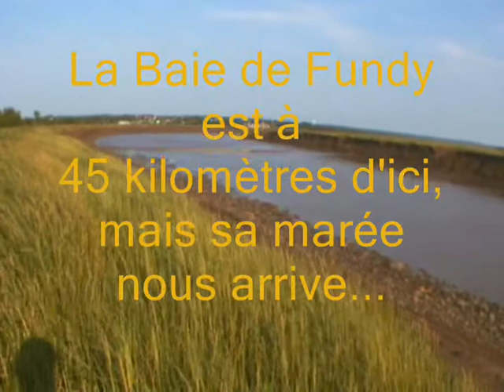Mascaret21juillet201019h10_0001.wmv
Mascaret du 21 juillet 2010, vers 19 h 10 - en face de place Champlain